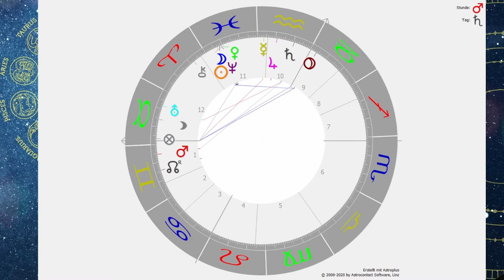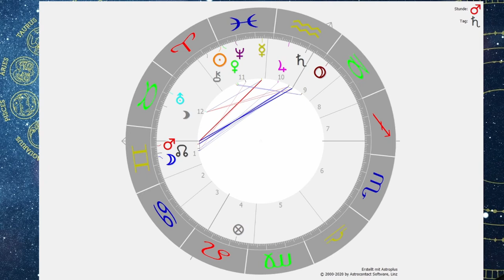Astrologische Vorschau März/April 2021 und Neumondhoroskop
Also Hilfestellung in diesen unruhigen Zeiten möchte ich dir auch monatlich eine astrologische Interpretation zur Verfügung stellen!

Damit kommst du bewusst und klar durch diese unruhigen Zeiten.

Dieser Vortrag ist nur möglich, weil liebe Menschen live dabei sind:
Sie nehmen Sitzungen in Anspruch und verfolgen auch meine Meditationen, Vorträge und Kurse. Danke an dieser Stelle alle meinen "live" Klienten und  natürlich auch der immer wachsenden Online Community.

Konzept und Text: Oliver Erenyi

Wenn du Wunschthemen hast, schreib es einfach in den Kommentaren.

Die Grafiken wurden mit Astroplus erstellt.
Tarot: Rider Waite Tarot